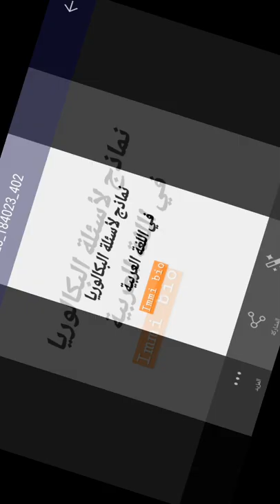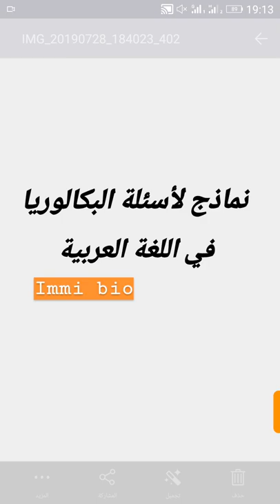نماذج لأسئلة البكالوريا في مادة اللغة العربية الجزء الثاني ✌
شكرا لمُعِدة الاسئلة
اذا عجبكم الفيديو واستفدتو منو شاركوه مع اصدقا ئكم لتعم الفائدة 👍👍👍👍👍👍